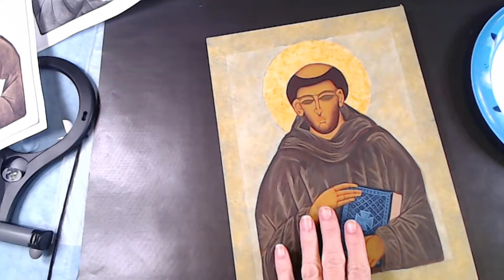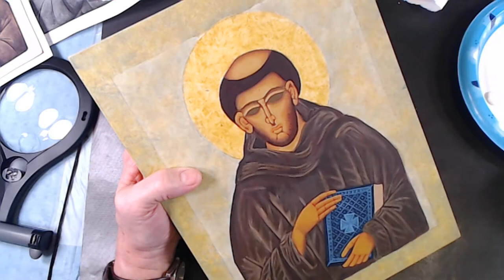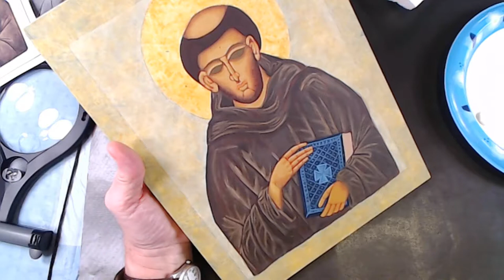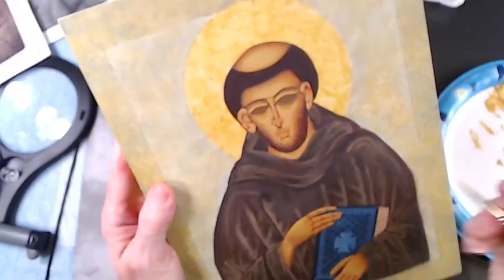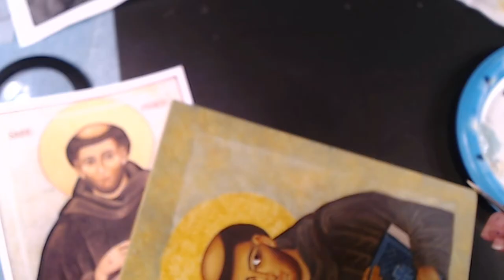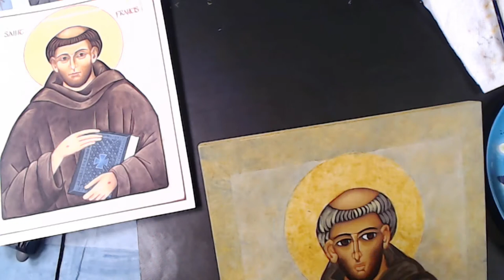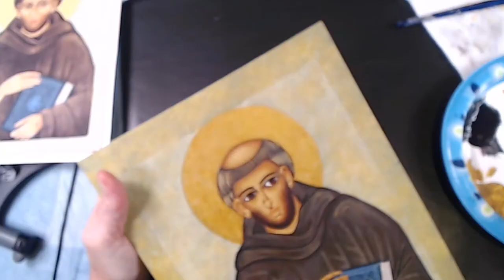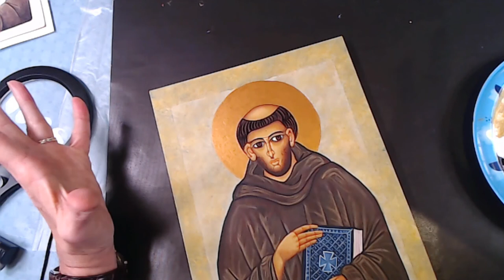Saint Francis 7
This video tutorial finishes the flesh except for the outline of flesh, and gets us ready to finish detail  work on this Icon.

Materials needed:

Brushes:  #6 Round, #3 Round, #6/0 liner brush

Paint:  Flesh 2, Unbleached Titanium, Rich Gold or Pale Gold, Burnt Umber, Turners Yellow, Burnt Sienna, Prussian Blue, Carbon Black

water, flow medium, paper towels

Video editor - Wondershare Filmora by iSkysoft